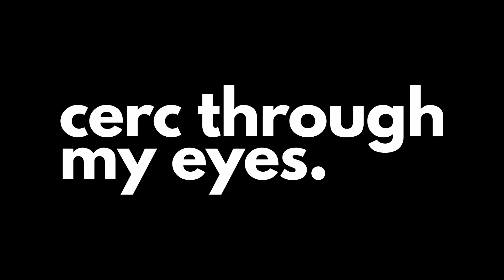CERC Through My Eyes (EP #23): Reuben Chua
After discovering Reformed Theology from John Piper's sermons and writings, Reuben searched for a faithful, Bible-centered Reformed church to attend in Malaysia, and he found it in CERC!

Come take a look at CERC Through Reuben's Eyes.

CERCThroughMyEyes is a series that showcases raw, unfiltered, and genuine stories of Christians who have had their lives changed through CERC's spirit-filled ministry as a ChurchWithoutCompromise. Everyone has their own stories - we invite you to see CERC through their eyes!